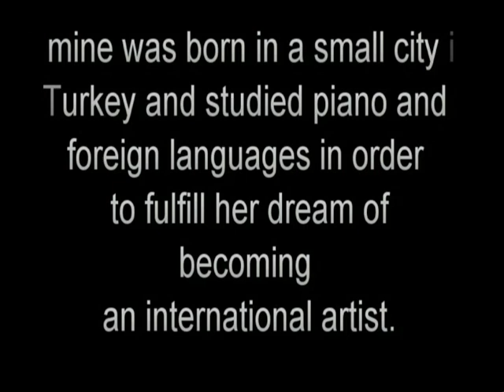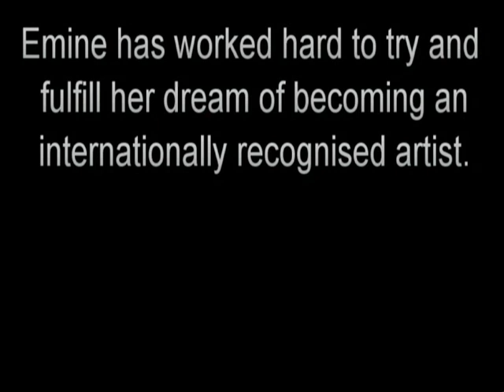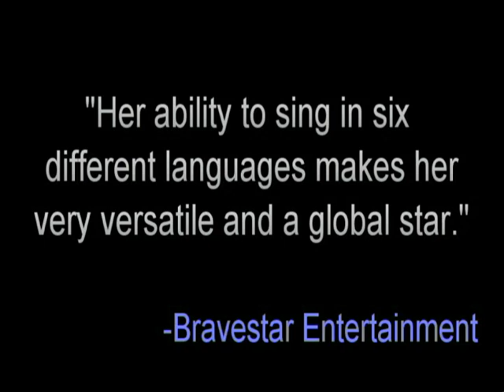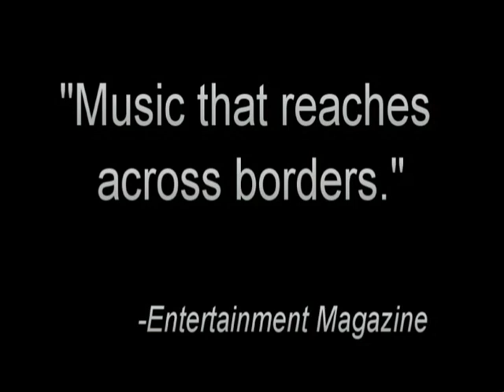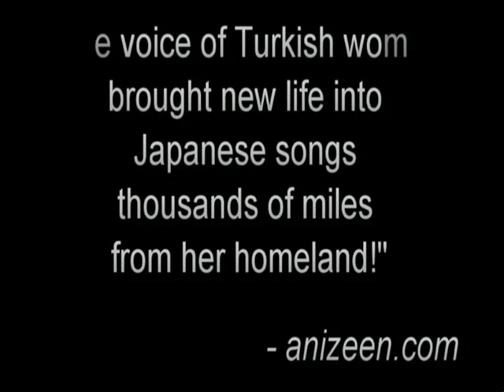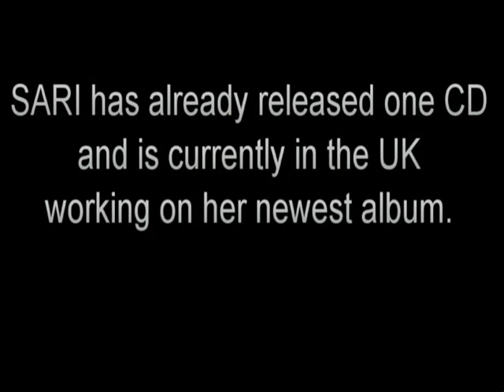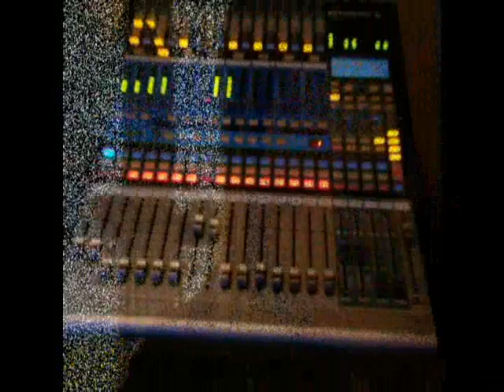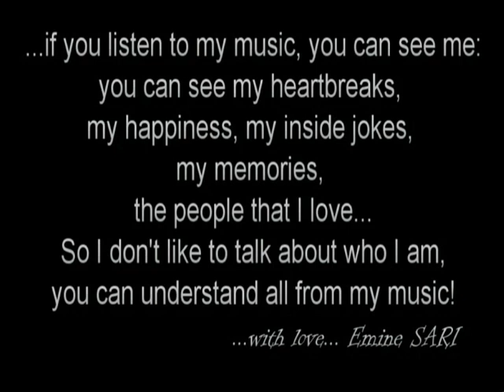Introducing Emine SARI - Behind The Boards (Documentary HQ)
Introducing Emine SARI - Behind The Boards is a 2011 documentary of Turkish recording artist singer/songwriter Emine SARI. The 20-minute documentary about SARI's life, studio sessions, exclusive interviews and many more...

Emine Sari is a Turkish musician that has a very colorful and beautiful life story. She begin to teach herself the piano and study foreign languages as a young child because she loved music from different cultures  and regions of the world. Emine was diagnosed with blood cancer, also known as leukemia, about 10 years ago and was told she only had a few short months to live. However, she has overcome this cancer and now lives a life freed from the complications and fears of sickness.

During her struggle with cancer, Emine relocated to Japan. This is where her singing career had its birth. She participated and succeeded in various musical competitions and eventually went on tour with Matsumoto Band. Sari has already released one CD, and is currently in the UK working on her newest album.